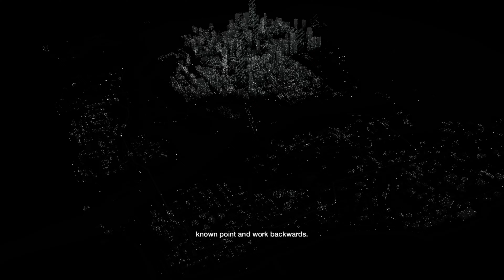WATCH DOGS Mission #25 Way Of The Grid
WATCH DOGS Mission #25 way Of The Grid Gameplay Walkthrough / Guide in 4K at 60 FPS - No Commentary